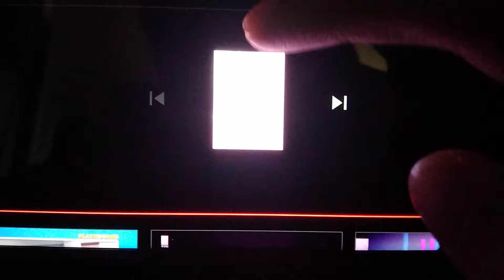bnk48 10th single announcement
clips used
Lou and Lou safety patrol
pocoyo
teletubbies
little einsteins
战龙四驱
thomas and friends
bnk48